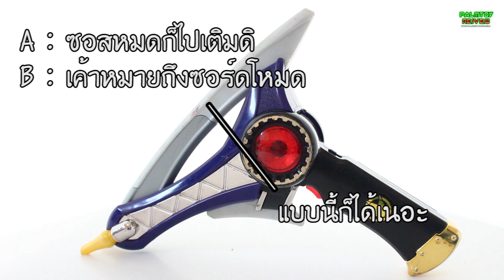(รีวิว อีกครั้ง) Dx Aba Laser | ปืนจากอาบะเรนเจอร์ THAI [HD]